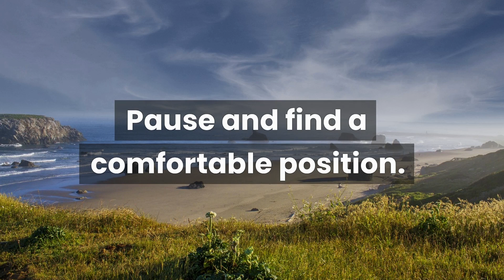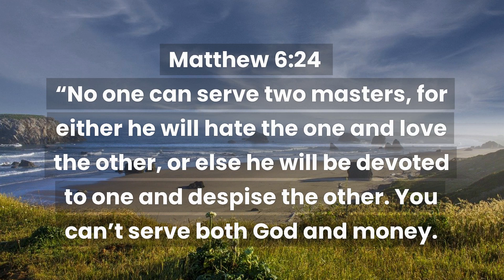Matthew 6:24 - Money Bible Verse Mediation - You Can Not Serve Two Masters. - Be Still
Meditate on the words of Jesus and be free from the love of money. Money Bible scripture. Be still.

Matthew 6:24 “No one can serve two masters, for either he will hate the one and love the other, or else he will be devoted to one and despise the other. You can’t serve both God and money.